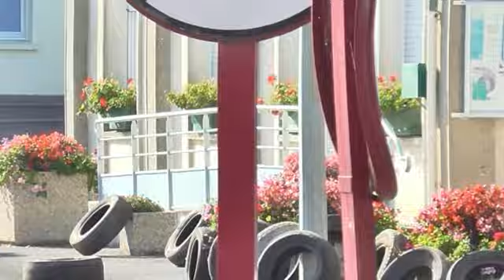Julien girard clio r3/max slalom de saint sauveur le vicomte 2023